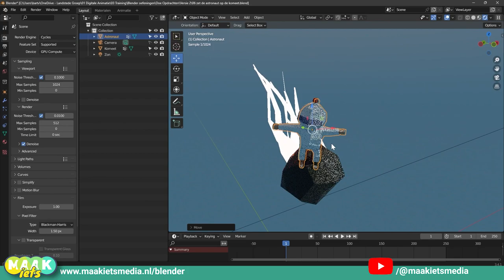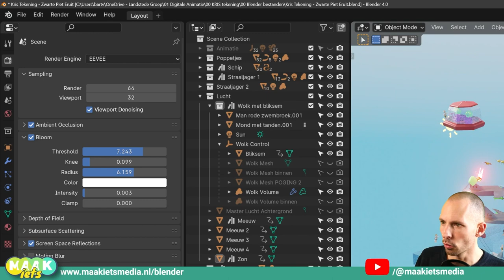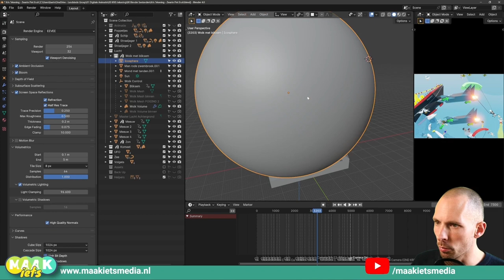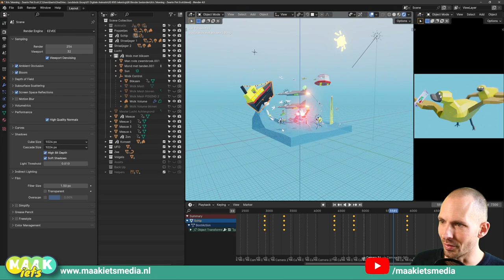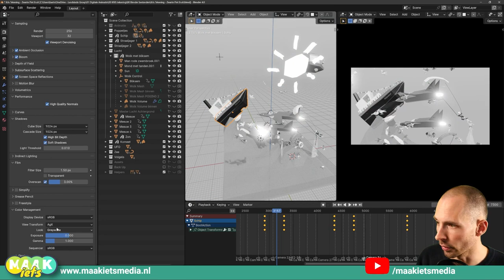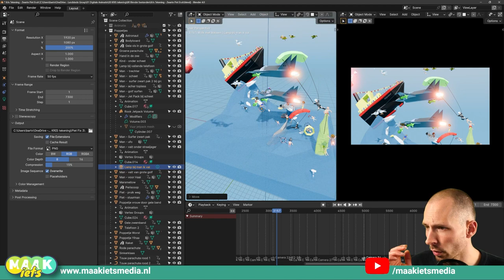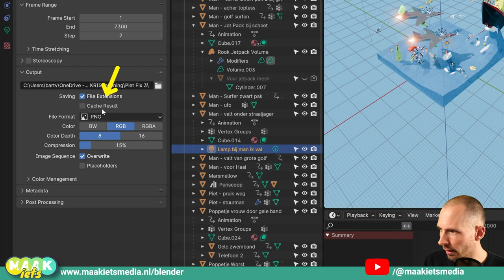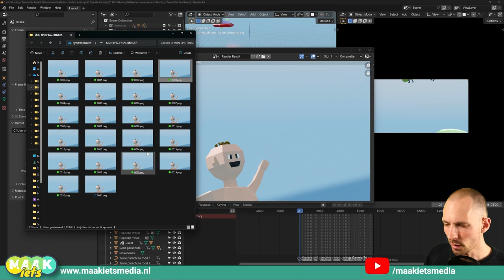Blender #66 Renderen met EEVEE - 🔥🔥🔥🔥 LET OP, nieuwe update! 🔥🔥🔥🔥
OKé, jouw animatie is klaar. Je kan niet wachten om  op die knop te drukken: Renderen!

Eindelijk ga je zien hoe tof jou animatie echt is. Maar... renderen vraagt veel van je computer en de instellingen zijn best ingewikkeld. In deze video laat ik je zien welke instellingen het allerbelangrijkst zijn. Blender heeft twee render engines: EEVEE en Cycles.

In deze video laat ik je zien welke instellingen jij goed moet zetten om jouw EEVEE render er goed uit te laten zien.

In deze video:

00:00 Intro
01:07 Renderen met EEVEE
04:12 Sampling
05:56 Ambien Oclusion
06:53 Bloom
08:04 Screen Space Reflections
11:01 Schaduwen
12:18 Transparant renderen
13:15 Overscan
14:16 Kleuren
16:58 Contact Shadows
18:15 Output instellen
19:37 Start, eind en FPS
22:22 Renderen als Image Sequence
26:14 Renderen maar!
27:44 EEVEE NEXT